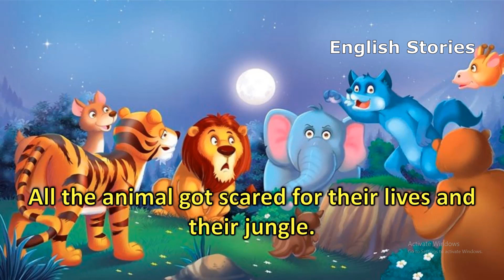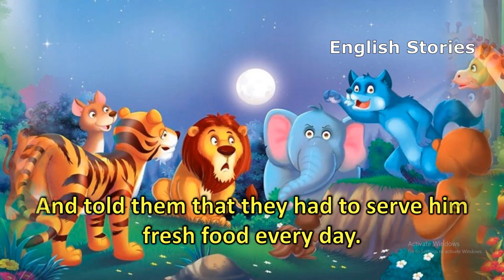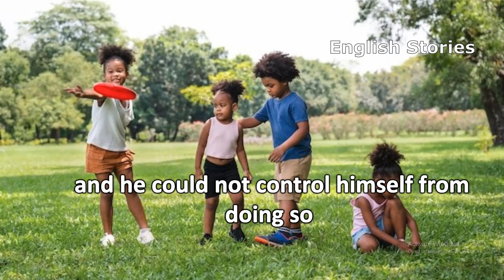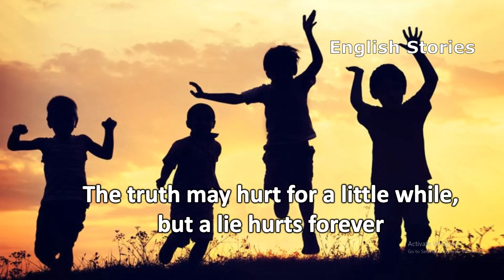The Blue Jackal 🦊🦊 || English Stories 🤝🏽🤝🏽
Here We Are Presenting Fascinating English Stories With Pictures in English